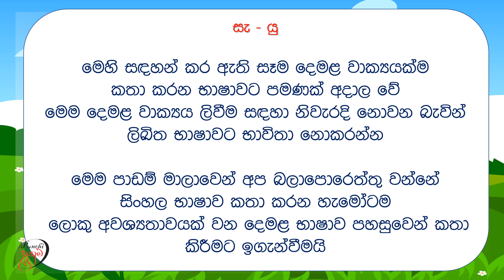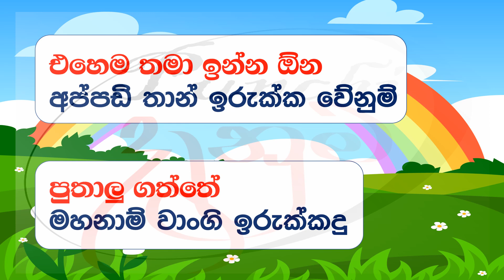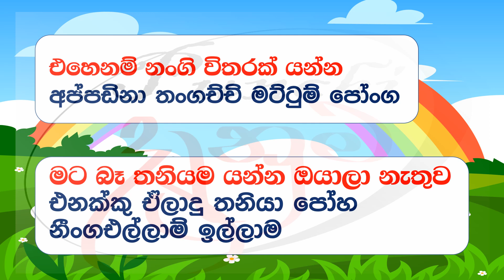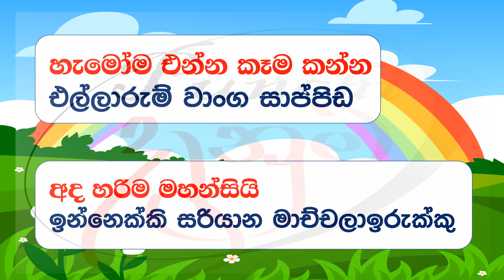Let's talk in Tamil | Punchi Danuma